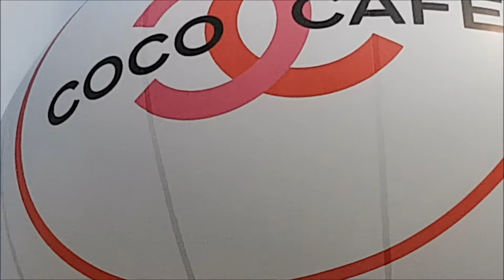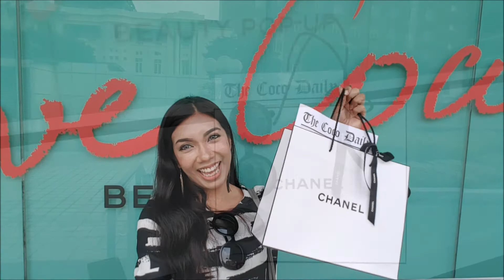Chanel Coco Cafe | Love Bella Vida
My experience at Chanel's Beauty Pop-Up, Coco Café at Dhoby Ghaut Green, Singapore.

Did some shopping and the link to my first impression on Chanel's Rouge Coco Gloss Top Coat is listed below.